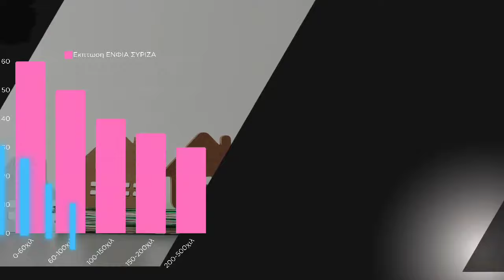ΣΥΡΙΖΑ-ΠΣ: Οι ασφαλιστικές φορολογικές επεμβάσεις